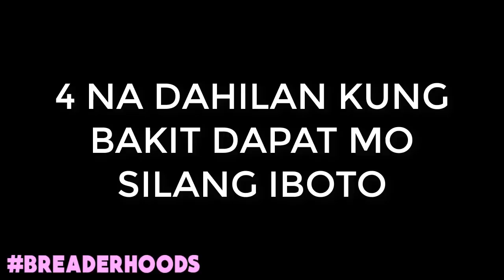4 Na Mahahalagang Bagay Kung Bakit Ko Sila Pinili (Must Watch!)